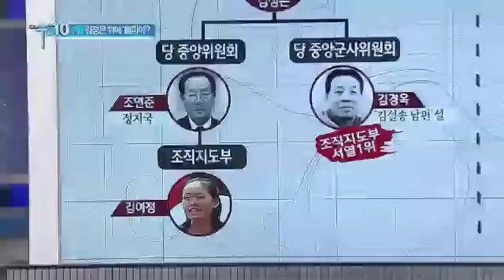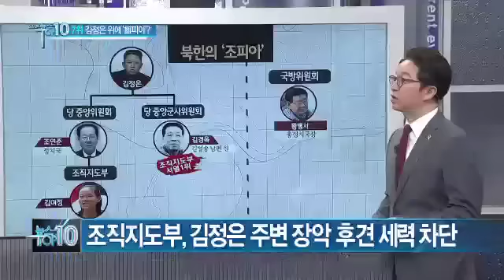北 조직지도부 권력 장악... "김정은을 배후 조종"_채널A_뉴스TOP10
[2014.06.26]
北 조직지도부 권력 장악... "김정은을 배후 조종"